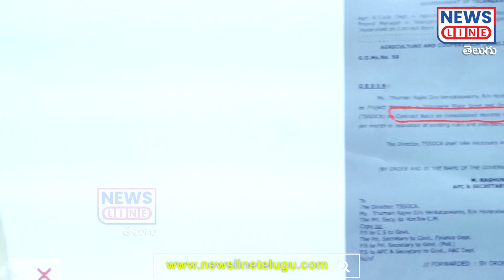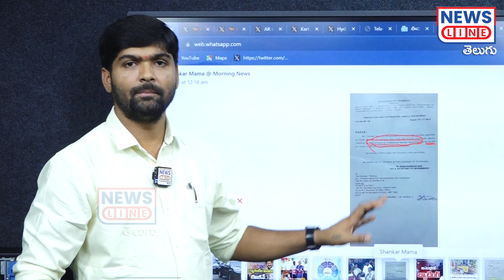బయటపడ్డ రేవంత్ రజినీకి ఇచ్చింది ఉత్తుత్తి జాబే..? | Revanth Reddy | News Line Telugu